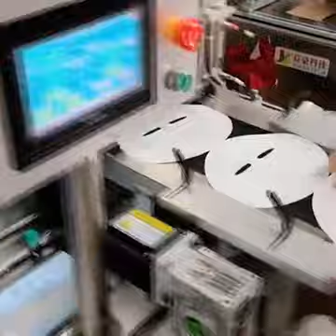Skills:The most satisfying video!!!Like our youtube channel Stand up Comedy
The most satisfying video!!!Like our youtube channel  Stand up Comedy